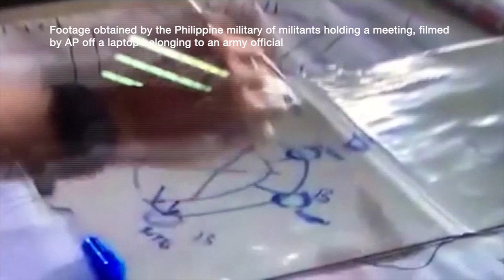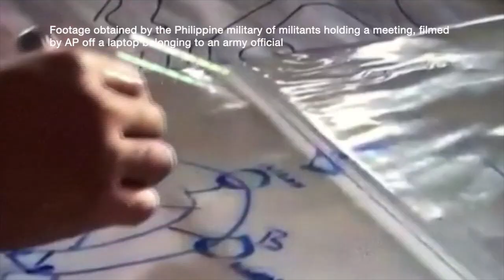Video shows militants, Hapilon in Marawi siege plot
Militant video obtained by the Philippine military and filmed by the Associated Press offers a rare glimpse into the clandestine operations of insurgents who carried out an unprecedented assault on the Philippine city of Marawi, parts of which they still occupy today.